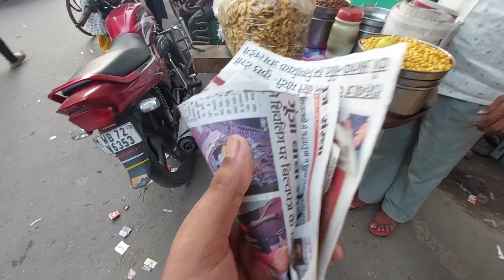SILIGURI GET BAZAR BEST STREET FOOD ONLY JUST 20/-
Welcome to THE INDIAN FOODIE   where we explore the best foods and restaurants in -SILIGURI WEST BANGAL INDIA  Our channel is dedicated to sharing our love of food with you, providing honest and insightful reviews of everything from street food to fine dining.
SHOP LOCATION :-  SILIGURI GET BAZAR
We believe that food is more than just sustenance - it's an experience. That's why we don't just focus on the taste of a dish, but also the presentation, the ambiance of the restaurant, and the service. We want to give you a complete picture of what it's like to dine at each of the places we visit.

Whether you're a foodie looking for your next culinary adventure or just someone who enjoys a good meal, our channel has something for you. From hidden gems to well-known hotspots, we'll take you on a journey through the diverse and delicious world of SILIGURI WEST BANGAL INDIA cuisine.

So come along with us as we explore, taste, and review the best foods and restaurants around.